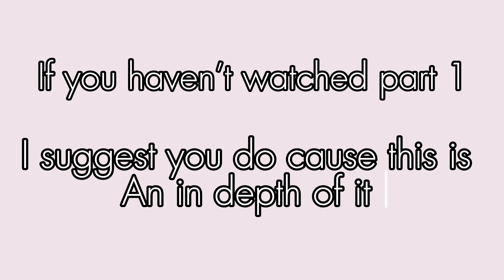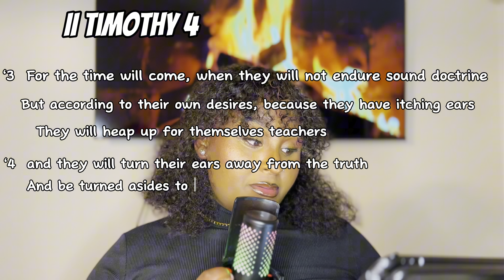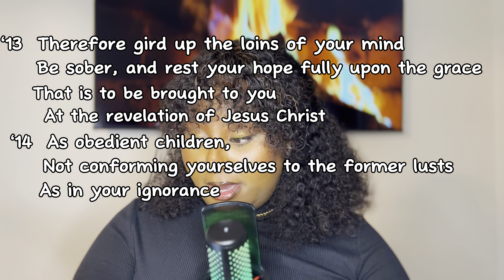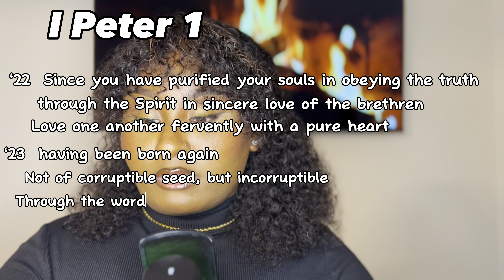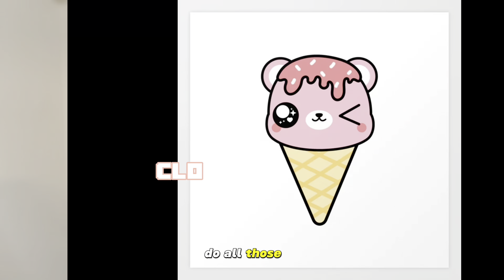Conformation is not an option! Because conformity of the church and the world is simply impossible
Hey guys 🥳

As promised, part 2, see we making things happen this time. 💃💃

The lack of Fear of God, is making a lot us be complicit. We revere man more than God. We truly need to repent. Repent and come back 5 time stronger with the fire for God. This is a time to be closer to God. There is a spirit of false  contentment that is NOT of God that has been realesed. Where bright men and women of God, are not feeling the urgency in the Kingdom. Guard your loins. Do not be like the foolish virgins, and assume there is time when there isn’t.

The signs for the end times are there, this is not a time to be grieving the Holy Spirit, but a time to be getting filled by the Holy Spirit.  The Holy Spirit is the best teacher, read your bibles, don’t get led astray. Be of sober mind and alert. Stand your grounds do not falter.

We got work to do !! 💃💃

Anyways remember to stay healthy and hydrated.

Oh make sure to let me know what you think for the videos in the comment section. The editing and stuff. Feedback is greatly appreciated. Thank you so much for all the support and encouragement. It’s mean way more than you can ever imagine

Love y’all and be blessed❤️